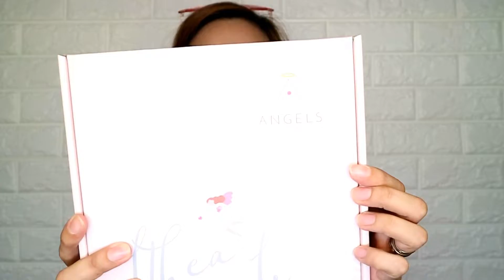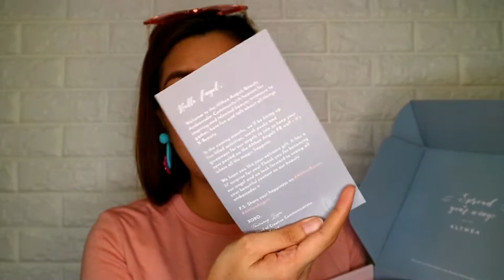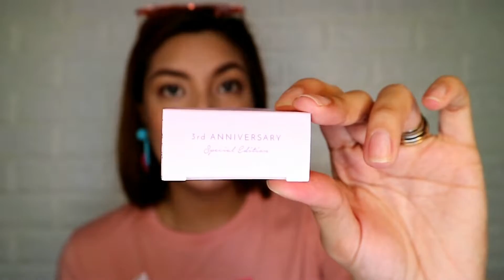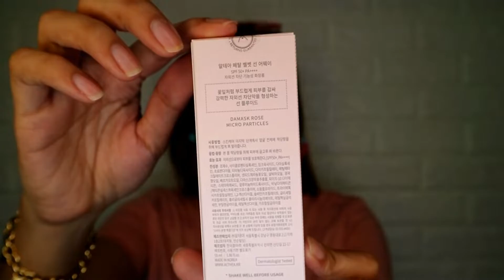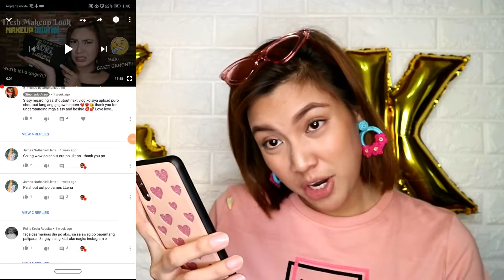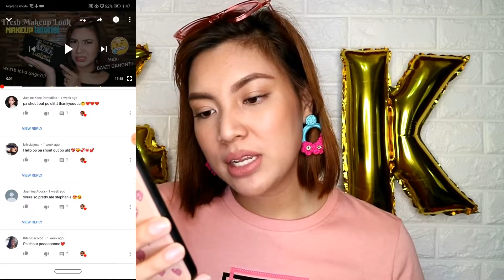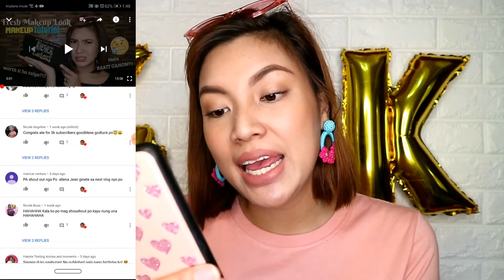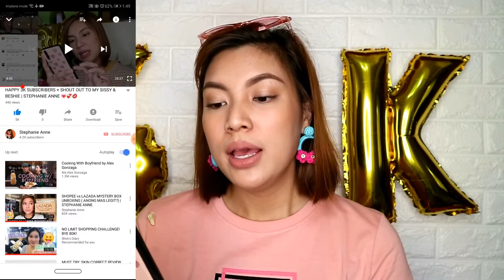ALTHEA ANGELS WELCOME GIFT UNBOXING OMG ANG GAGANDA! + SHOUT OUT| STEPHANIE ANNE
Hello Sissy welcome again to my Channel for today's vlog we will be having a ALTHEA ANGELS WELCOME GIFT UNBOXING! Again i would like to take the opportunity  to thank ALTHEA KOREA for one of your ALTHEA ANGELS AMBASSADOR.

CODE: SANNEX 10 ( to get a 10%off)